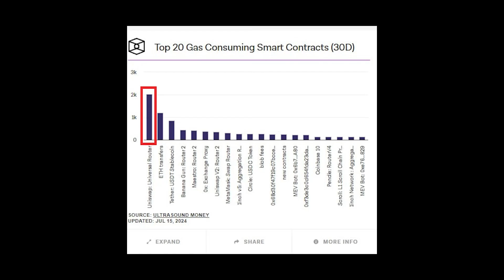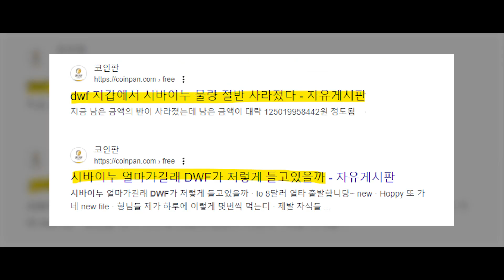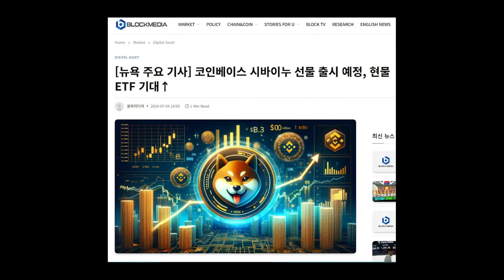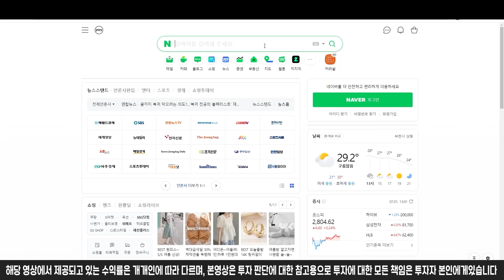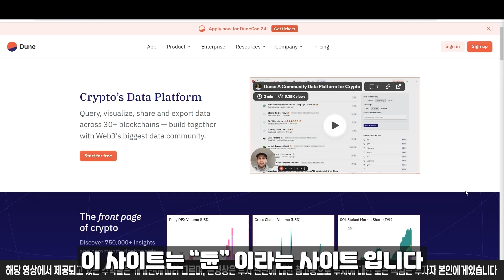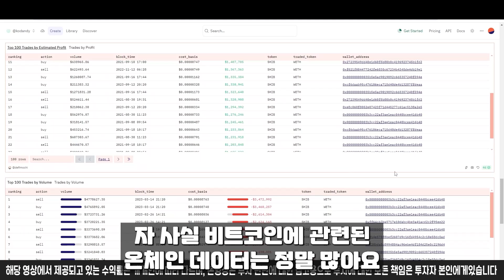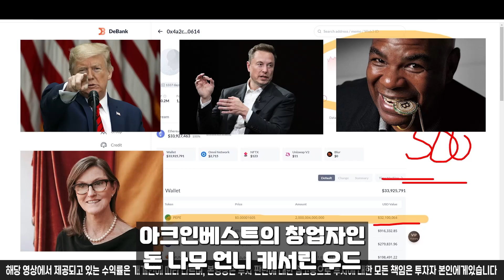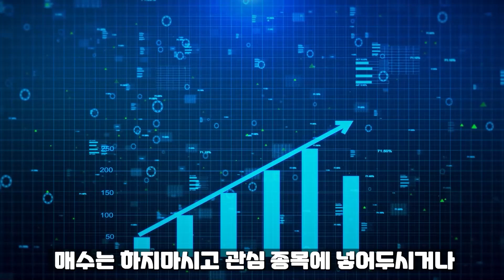[ 시바이누 shib ] VIP 단독 보도!! 보유자들 전원 오열